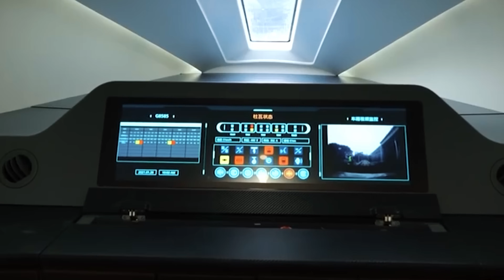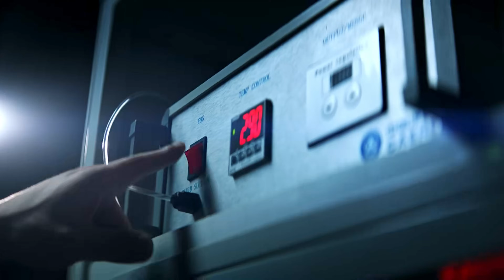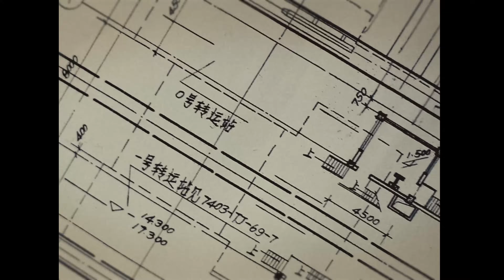2025年了，磁悬浮列车还有未来吗？它将如何改写人类交通法则？What exactly is maglev?【星球研究所】【4K】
2025年了，磁悬浮还有未来吗？
如何造出地表最强飞行器？
一开始接到这个选题的时候，我们心里也和大家一样疑惑：磁悬浮，不是早就过气了吗？

论速度，高铁🚄马上就要追了上来；论先进，似乎也很少看到突破性的报道。

但当我们深入了解之后才知道：磁悬浮，远不止地表飞行！它上可九天揽月🌕，下可五洋追风💨，在各种高精尖领域都能看到它的身影。

为了让大家更好地了解磁悬浮技术，我们还是选取了知名度最高，也是至今世界上唯一商业运营的高速磁悬浮线路——上海磁悬浮作为案例进行拆解。

由于视频时长的限制，很多原理在解说时进行了简化，大家可以看看片尾说明再深度学习一下✍️

希望以后有机会能给大家介绍更多的尖端科技，也请大家多多支持！

欢迎来到，磁悬浮的未来。
本片由 新华社 × 仰望汽车 × 星球研究所 联合出品。

In 2025, Does Maglev Still Have a Future? How to build the ultimate surface flying machine?
When we first received this topic, we shared the same doubts as everyone else: Hasn’t maglev become outdated?

In terms of speed, high-speed rail 🚄 is catching up fast. In terms of innovation, breakthrough news seems rare.

But when we learn more about it, we realized: Maglev is far more than just "flying" above the ground! It can reach the moon 🌕, chase storms across oceans 💨, and it can be seen in various high-tech fields.

To help everyone better understand maglev technology, we chose the most iconic example—the Shanghai Maglev Train—the world’s only commercially operational high-speed maglev line.

Due to the limitation of video length, many principles were simplified in the explanation. You can read the end description and learn more in depth✍️

We hope to introduce more cutting-edge technologies to you in the future.

Welcome to the Future of Maglev.
This film is co-produced by New China TV × Yangwang Auto × Institute for Planets.

视频章节
00:00 磁悬浮，不止地表飞行
00:59 再见，地表
03:19 再见，发动机
05:05 再见，速度极限
07:26 你好，未来